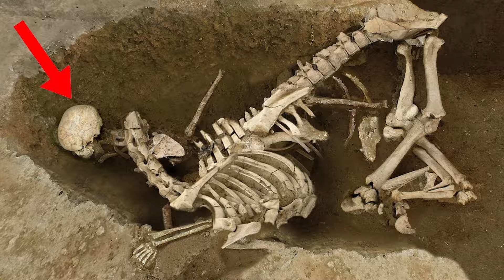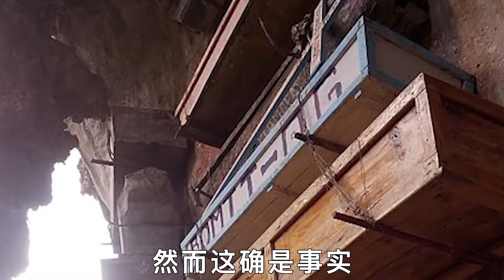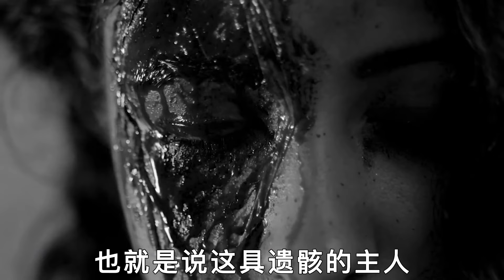世界上“最可怕”的10大考古发现，考古学家发现8米高的巨人族，彻底被吓尿#top10